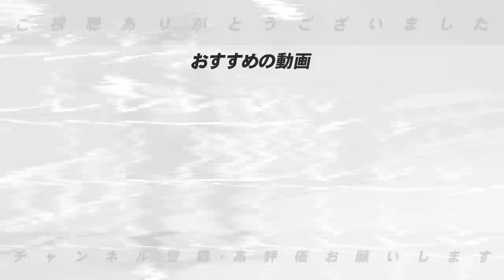【日本一勝手が悪い球場⁉︎】衝撃的な試合前練習‼︎ヤクルトには衝撃すぎるルールが存在していた！【プロ野球】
■前回のコラボ動画⏬
【上田剛史さん登場‼︎】斉藤佑樹から8打数4安打の天才…現在高校野球を指導して感じる昔と今の違いとは…

【第2弾】明かされていない坂本勇人と山田哲人の素顔について語ります！【プロ野球】

【第3弾】【村上は絶対に曲げない‼︎】村上宗隆の「本当の凄さ」とヤクルトを支えるベテランの存在について語ります！【プロ野球】

【練習はするな‼︎】上田剛史が経験した「真中監督」と「高津監督」の違いと若手が優秀な理由にはあるコーチの功績があった…【ヤクルト】【プロ野球】